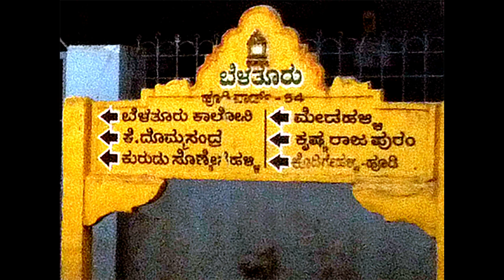Floods Residential Area in Belathur 06 Sep 2022